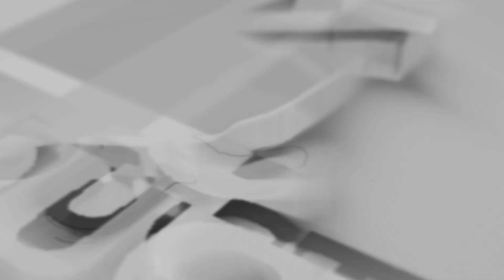KALI MERAH VOC. LINDA AURA II ANISA NADA ENTERTAINMENT🎹 GREND 2 AWN, 17-04-2024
Khitanan :
M. Raffael A,P

Yang Berbahagia :
Kel. Bpk. RT Jani & Ibu. Julekha
Perumahan Grand Awn 2 Blok. B1 No.6 Arjawinangun - Cirebon
ANISA NADA
Alamat:
Ciwaringin - Cirebon

Pimp. Kang Mandor Ciwaringin
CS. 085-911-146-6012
DOKUMENTASI INI DI ABADIKAN OLEH MK PRODUCTION
Alamat : Jl. Siliwangi No. 09 RT. 001 Rw. 005
Desa Kaliwedi Lor Kec. Kaliwedi Kab. Cirebon